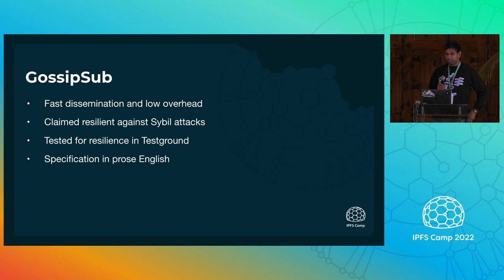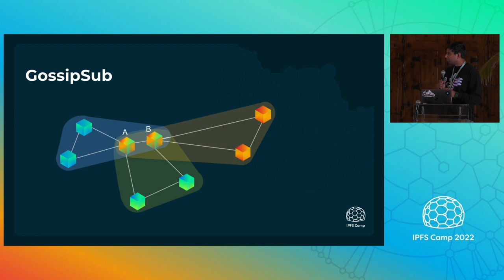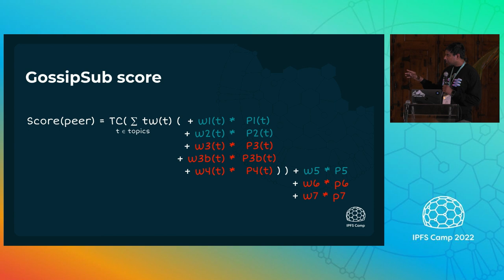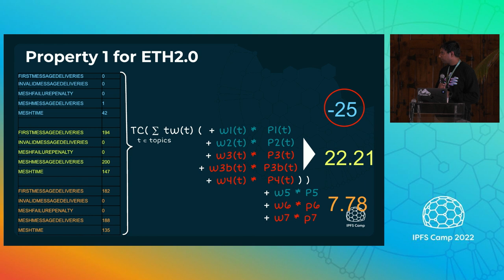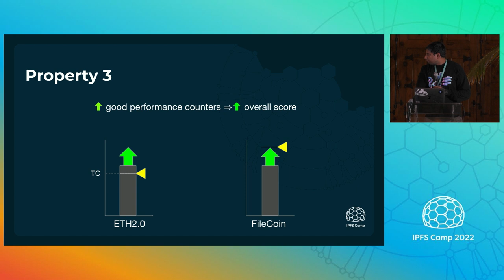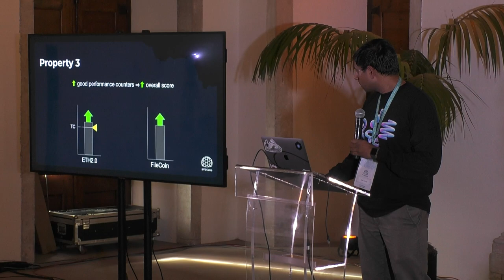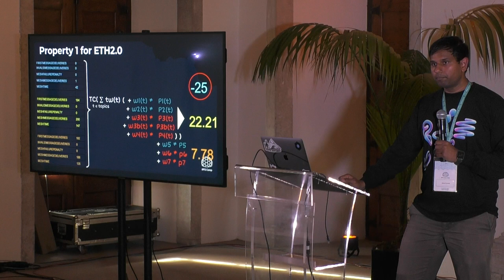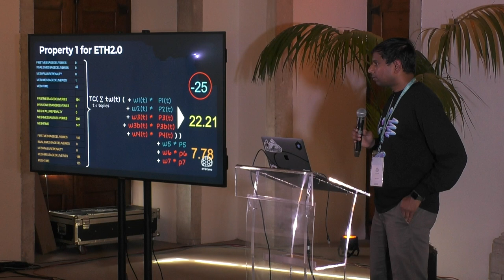Formal Analysis of GossipSub - Ankit Kumar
This talk was given at IPFS Camp 2022 in Lisbon, Portugal.